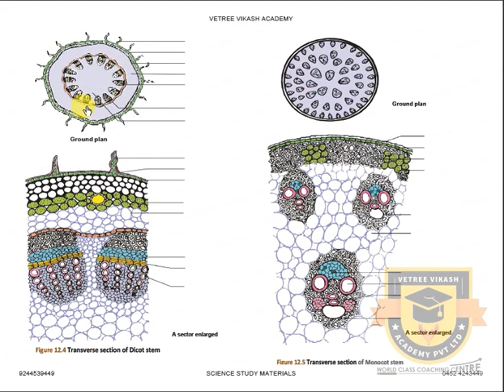PUBLIC EXAM 2020 | 10TH SCIENCE IMPORTANT DIAGRAM 2 MARK QUESTIONS TAMIL (TN) SAMACHEER STATE BOARD